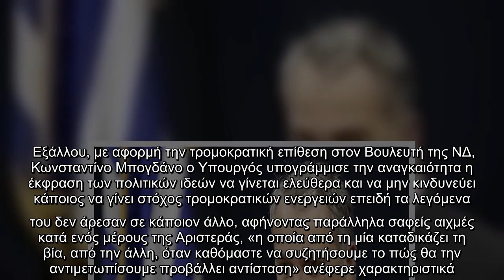Αποκάλυψη Βορίδη: Εξετάζουμε την επιβράβευση της παραγωγικότητας των υπαλλήλων